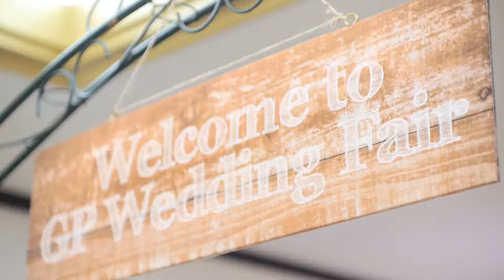ホテル名古屋ガーデンパレス 会場コーデ（翼）2018.12.23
結婚式・披露宴に関しての詳しい情報は、
ホテル名古屋ガーデンパレス

結婚 結婚式 式場 名古屋 栄 錦　ホテル ガーデンパレス ドレス フェア 教会 ウェディング